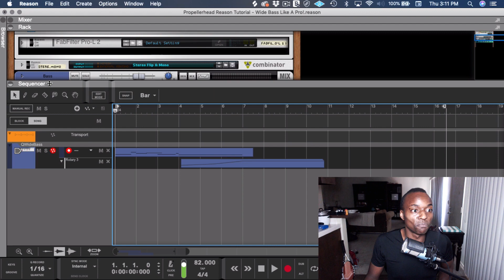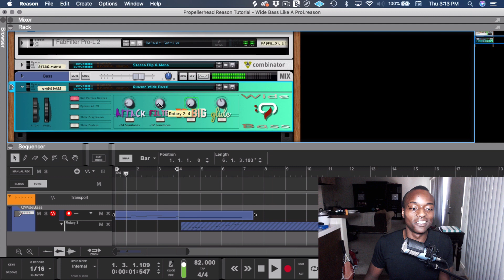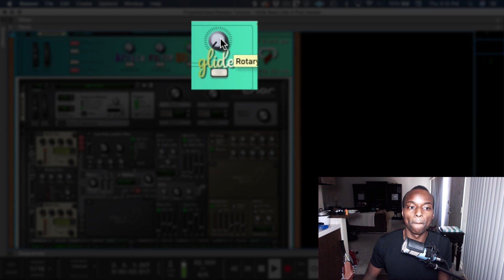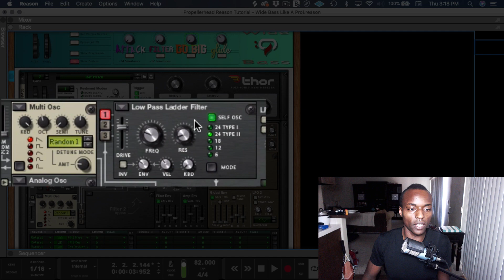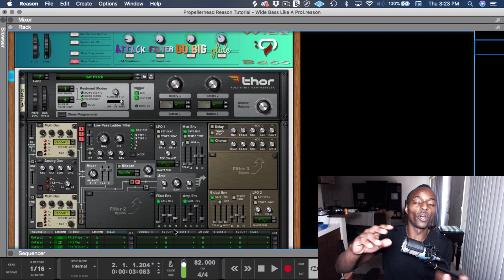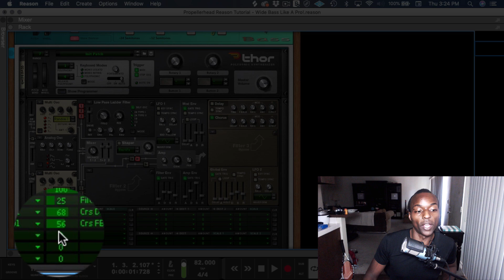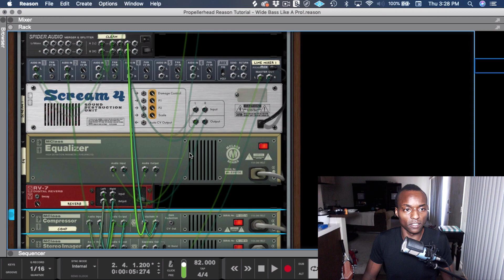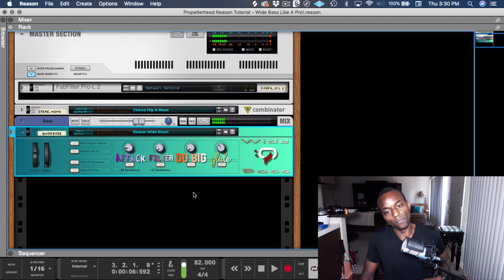PROPELLERHEAD REASON TUTORIAL: WIDE BASS LIKE A PRO!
You know the low, deep, wide, droning bass you hear in all the Trap and EDM the kids listen to?  Let’s learn how to make that sound…. with a twist!

Get Access to all my FREE patch and song downloads

The Gear I use:
Studio Monitors
Midi Keyboard
Pop Filter/Shock Mount
USB Hub